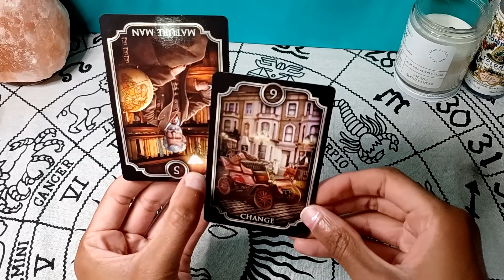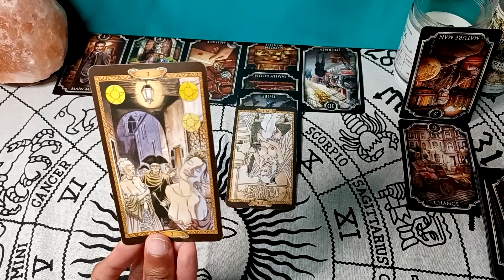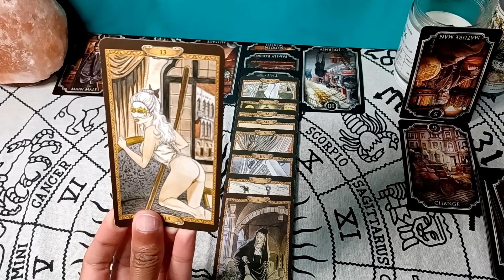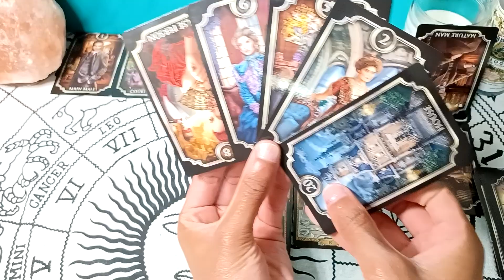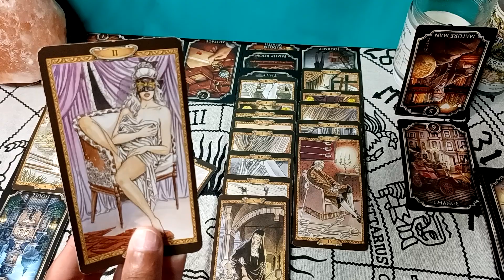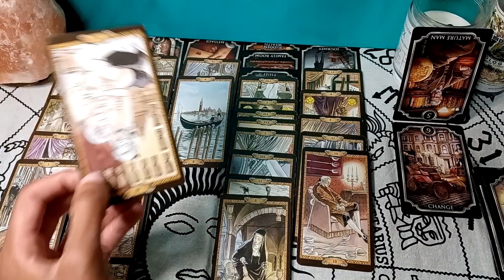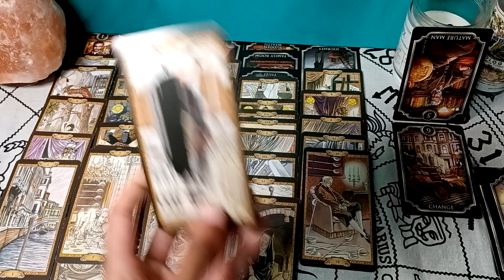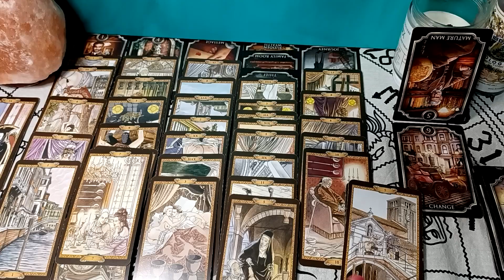♒️ AQUARIUS 🙌🏾🚔This MF Is About to Go to JAIL...WITHOUT the BAIL⚖️🚨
May & June 2022 weekly & daily tarot horoscope messages for all ☀️sun, 🌕moon, ⬆️rising, Venus signs and their cross-watchers.🃏Tarot readings for the following signs: